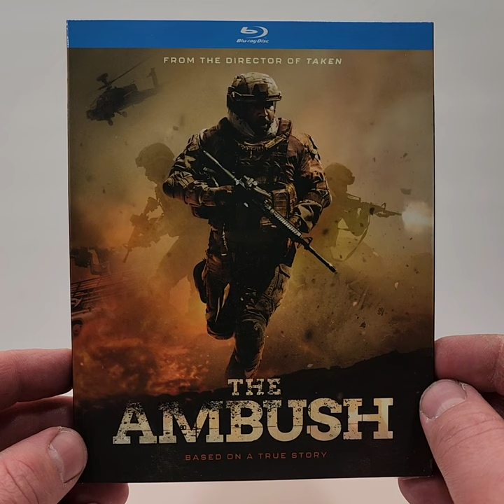The Ambush Blu Ray Giveaway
The Ambush was provided to me for review by @wellgousa
GOALS

Blu-Ray at Amazon
DVD at Amazon
Digital at Amazon

-  The Ambush(2021)(Well Go USA)
Action, Drama, War
Blu-Ray at Amazon
DVD at Amazon
Digital at Amazon
Rated R
Run-Time 1H 42M
Rating 6.8/10
Bob’s Rating /5
Director Pierre Morel
Stars Omar Bin Haider, Marwan Abdullah, Mohammed Ahmed, Mansoor Al-Fili, Khalifa Albahri, Hassan Yousuf Alblooshi, Saeed AlHarsh, Abdullah Almaqbali, Ibrahim Almusharaakh, Salem Altamimi, Abdullah Bin Haider, Majid Al Jasmi, Khalifa Al Jassem, Ahmed Bin Huwaiden Al Ketbi, Mohamed Faisal Mostafa, Juma Mubarak, Ghanim Nasser, Marwan Abdulla Saleh

Storage
M.2 NVMe SSD